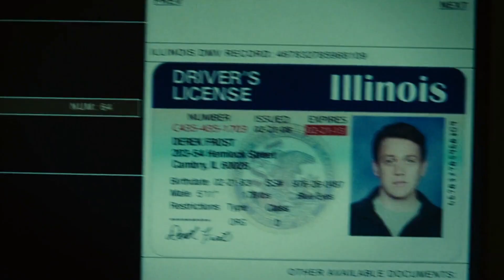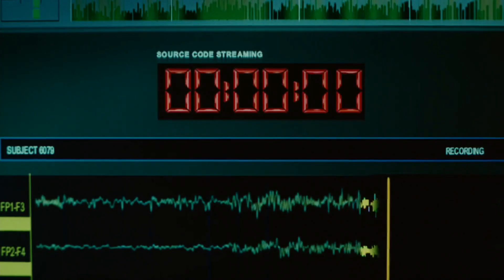Pilot Repeatedly Lives Last 8 Minutes Of Another Man's Life To Prevent Train Explosion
Source Code
2011
PG-13
1h 33m

IMDb RATING
7.5/10
546K

A soldier wakes up in someone else's body discovers he's part of a mission to find the bomber of a Chicago commuter train.